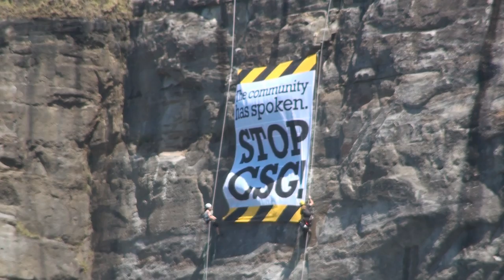Walk for Water.wmv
October 16, 2011. Over 3,000 people walked across the iconic Seacliff Bridge to protest against coal seam gas mining on the Illawarra escarpment, many of these are in water catchment areas.